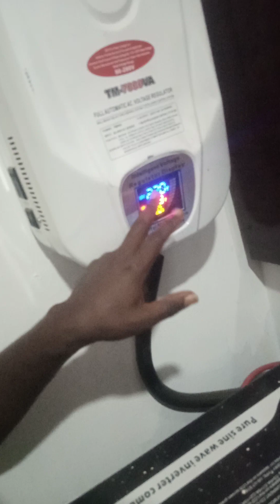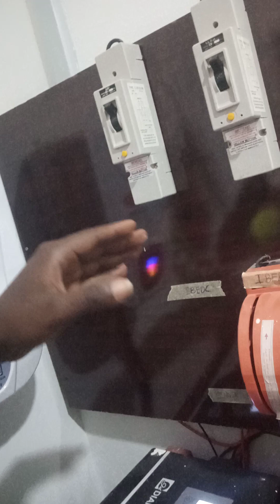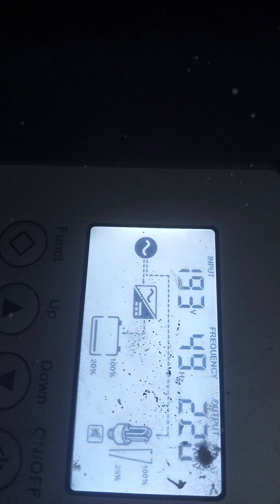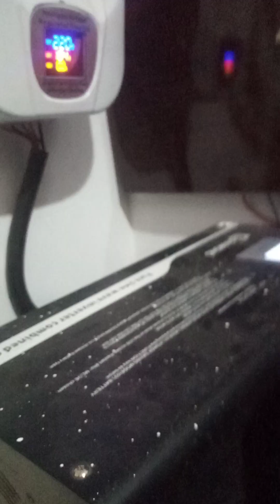How to setup a 5KVA inverter with 48VDC batteries setup system and AVR of 7KVA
How to set up a 5KVA inverter with a 48VDC battery system, and 7KVA AVR for Isolated Electric loads and protected by 2 ELCB Earth Leakage Circuit Breaker from Electrical surge